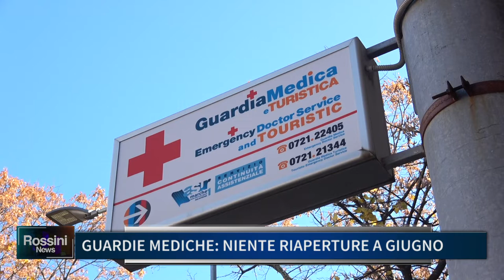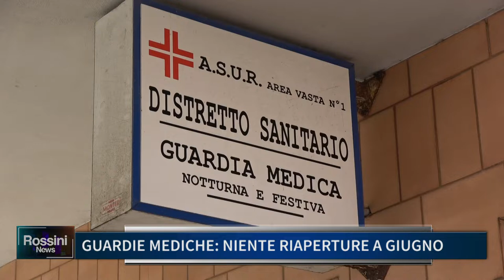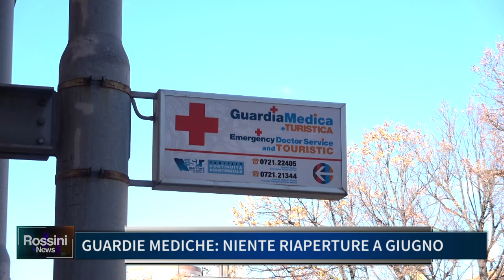GUARDIE MEDICHE, NIENTE RIAPERTURE A GIUGNO